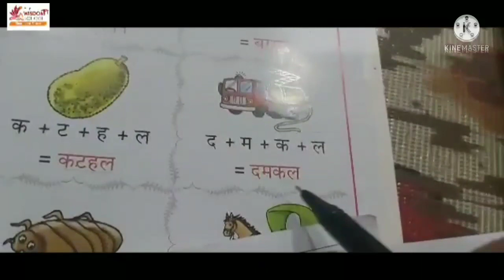KG/ Chitra dekhkar Shabad Likho /23Aug